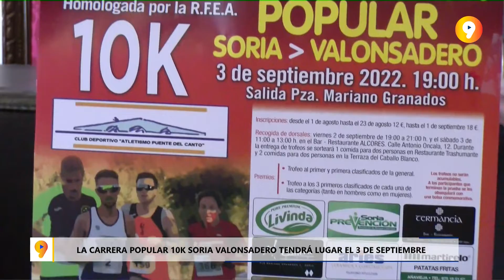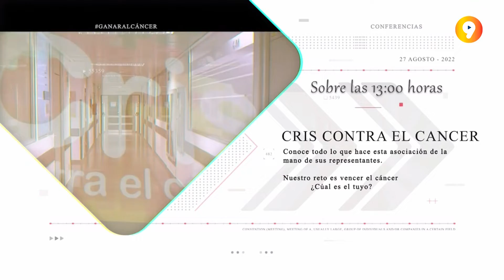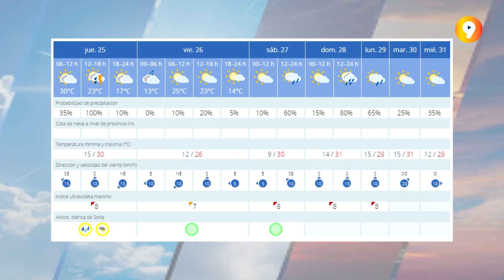SORIA EN 9 MINUTOS | Informativo del jueves, 25 de agosto de 2022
Las noticias de Soria y su provincia en Canal 9. Todos los días a las 15:00h, a las 18.00h y a las 22:00h.